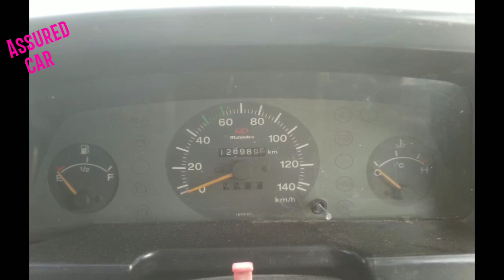BOLERO Used car salea in tamilnadu | jith racing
Year : 2004, (2nd owner ) insurance current 5 years fc current power steering cell : Sold out, kanchipuram, price : 2,20,000/-